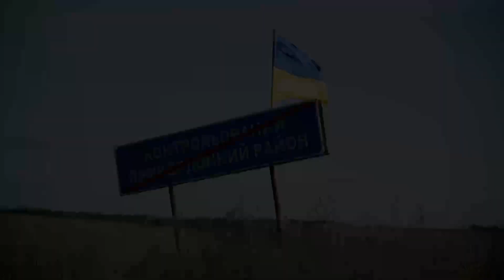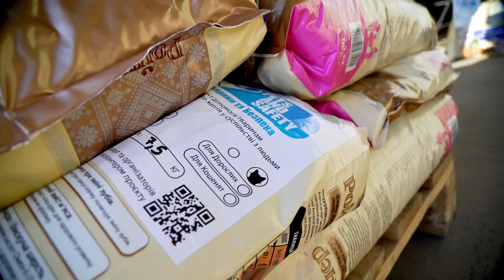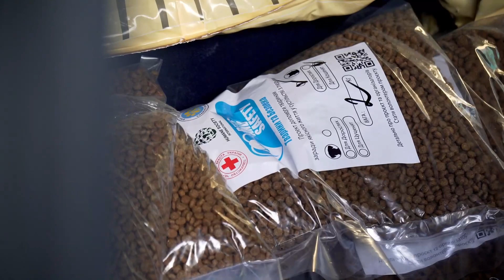Наша поїздка в Ізюм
Допомога тваринам — це ще й підтримка один одного 🇺🇦

Ми маємо можливість виїздити з гуманітарними місіями на деокуповані території, та до громад, які потребують підтримки.

А ще ми маємо можливість розказати трохи більше про життя наших людей та тваринок в Україні зараз. Об’єднуватись і робити життя один одного трохи легшим у цей час.

Цього разу ми доставили майже тонну корму для місцевих жителів Ізюму. Про поїздку наших патрулів дивіться у відео. 🎬

Дякуємо за вашу довіру та підтримку, завдяки цьому, команда Зоопатруля може робити свої маленькі-великі справи для хвостиків та наших людей 💙💛🐾

Ми з командою продовжуємо рятувати та звітувати вам!

ЗооПатруль – це професійна команда, що рятує тварин в Україні 💙💛
Безкоштовно!